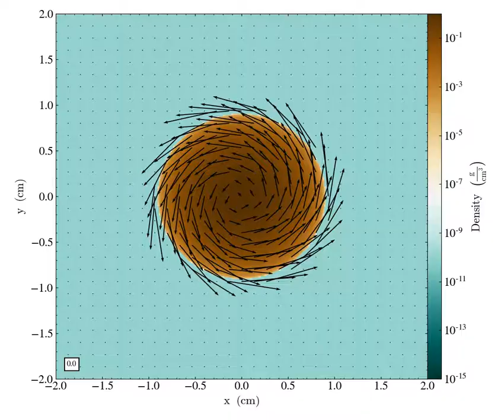Rotating star in the rotating frame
This video shows a density slice and velocity vectors in the equatorial plane of a rotating star in the rotating frame from Marcello, Shiber, et. al (under review). Although we evolved the star in the rotating frame, we show the velocity vectors in the inertial frame. The scale is logaritmic and runs 15 orders of magnitude from the densest (in brown) to least dense (in blue). We show the evolution for more than 25 rotational periods. Time is displayed in the lower left corner in units where a rotational period is equal to 0.5.